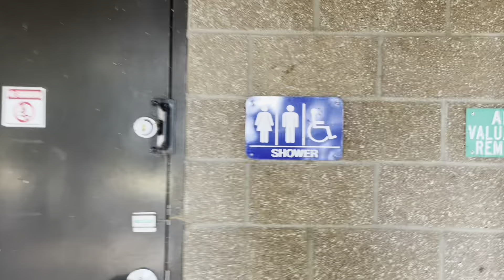PCT HIKE 2024 - Episode 103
Moving in on Crater Lake